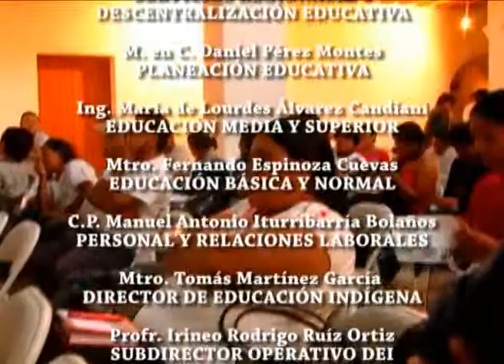La Lengua y Cultura en la Vida Comunitaria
En el marco de las actividades conmemorativas al Día Internacional de la Lengua Materna participaron representantes caracterizados de tres comunidades indígenas. El Centro de Estudios y Desarrollo de las Lenguas Indígenas de Oaxaca documentó ese momento y lo comparte con ustedes esperando sea de su interés y agrado.